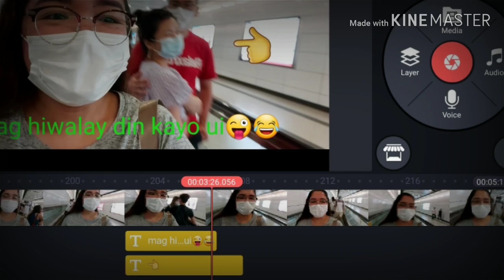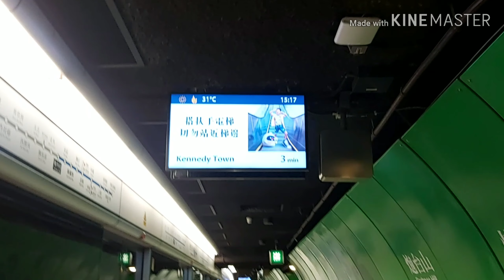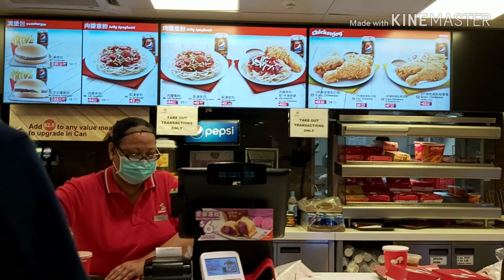SAFE NABANG GUMALA?HONGKONG |NHEGAR12